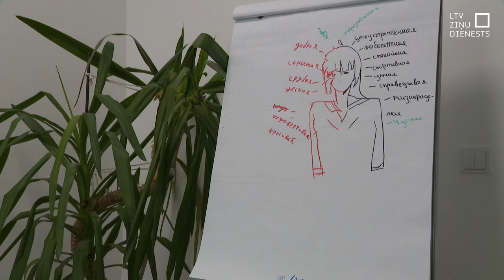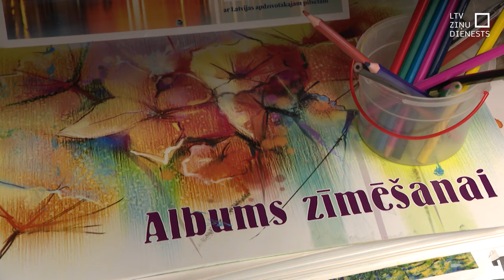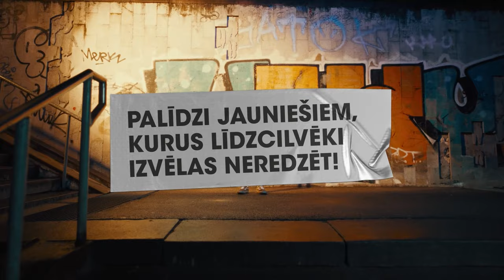“Dod pieci!”: palīdzības iespējas riska jauniešiem Latgalē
Tāpat kā Rīgā “Origo bērni”, Daugavpilī tie ir “Ditton bērni”. Katrā pilsētā un novadā ir jaunieši, kuri draugus atraduši vidē, kas nav piemērota nepilngadīgajiem. Viņi visi meklē kādu, kurš nenosodīs, kurš palīdzēs un sapratīs. Šā gada labdarības akcijā "Dod pieci" saziedotie līdzekļi nonāks arī organizācijām Latgalē, kur jauniešiem atbalsta iespēju ir mazāk. Tāpēc katrs ziedotais eiro ir no svara.